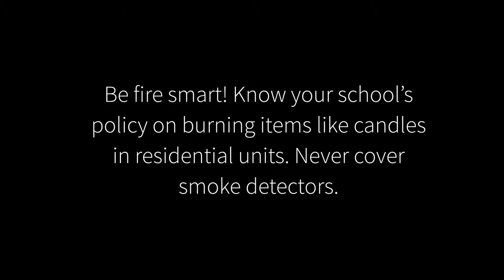The Burn Cell